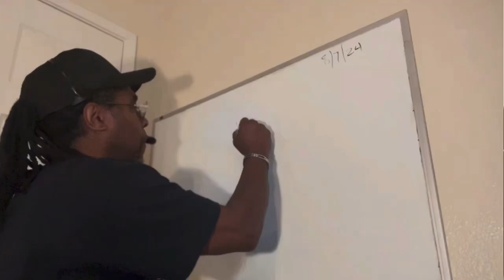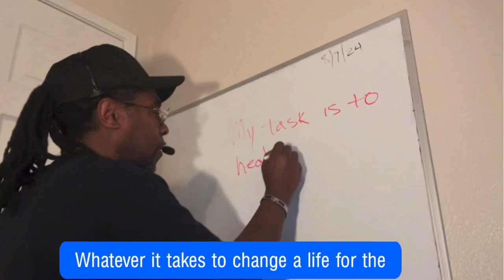The Connection/TAQUEE HICKS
I became “The Connection” by losing everything (money, friends, family, etc.) that I thought I was and thought I possessed to becoming the pure energy of thought that I later realized was Connected in Love.
I continue to ALWAYS BE CONNECTING through:

Connected Minds is one of the most Connected and engaged groups on Facebook. One of the many foolish things the social media age has wrought is the inability to discuss compelling ideas that result in a single cohesive thought. Sadly, it’s how a lot of people have come to understand and discuss complex truths — through bursts of cursory statements that only lead to other, unrelated discussions. it doesn’t really make for productive Connections. Great minds Connect and know Everything is Connected. Connect your mind to greatness. Every journey to greatness begins with mindset and awareness. The energy of the Mind is the essence of Life.

On a deeper level, Connected Minds refers to the connected harmony of the 8 mind centers (also known as chakras) Although most people only acknowledge 7 of these minds, there is an eighth one that inhabits a higher dimension.

Connect deeper and you will see.

The Connected Ministry Association was created to educate the public on the power of Connection, the mind and the Hustle for freedom. We accomplish this by advertising and selling products which Connect and improve the mind, elevate awareness and create sustainable, location independent money sources to raise self – sufficiency.

Utilization of these two Connections is the key to The Connection.